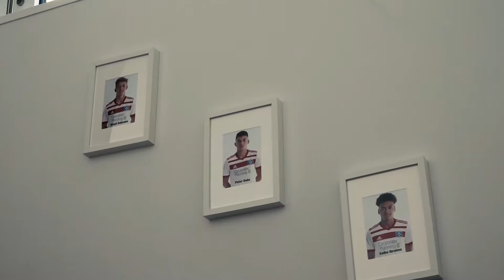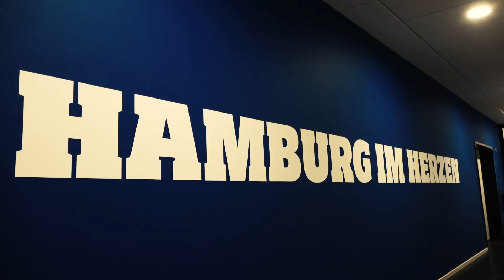Der HSV Campus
Wie ein Riesenschiff mitten im Wald, der HSV-Campus im Hamburger Volkspark. Ein langgestrecktes Gebäude mit zwei Stockwerken, in unmittelbarer Nähe des Stadions. Hier befindet sich das Nachwuchsleistungszentrum des HSV, inklusive Internat. Die SportXperten der GBS Windmühlenweg hatten doppeltes Glück: mit Mikrofon und Kamera durften Sie sich überall umschauen, schon ein paar Tage später hätte es wegen des Corona-Shutdowns nicht mehr geklappt.